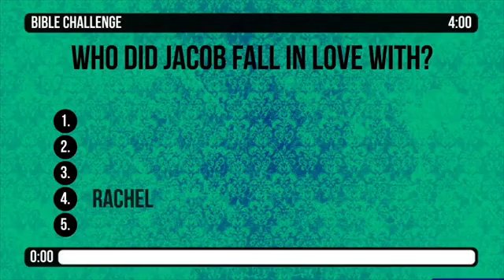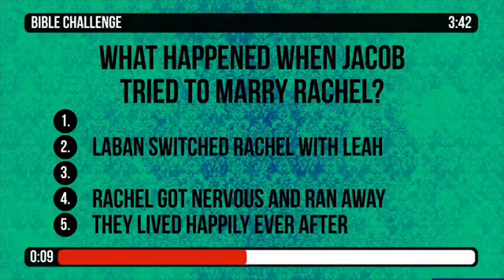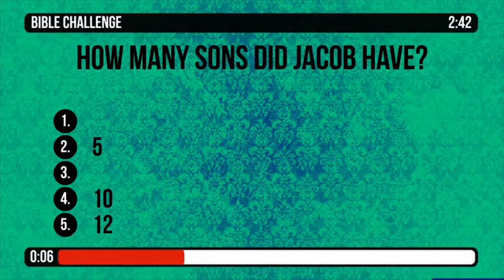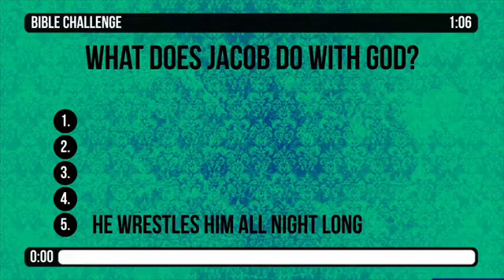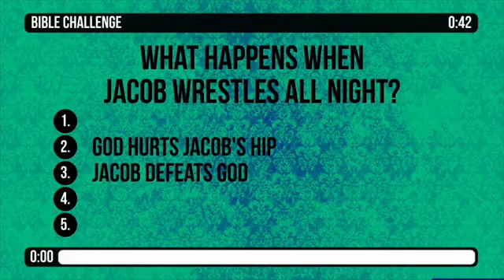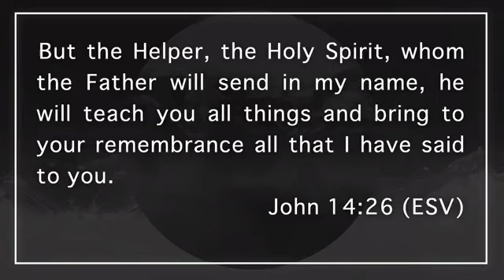IMPRESSIONS OF THE SPIRIT // SUNDAY SERVICE - PASTOR JOSHUA